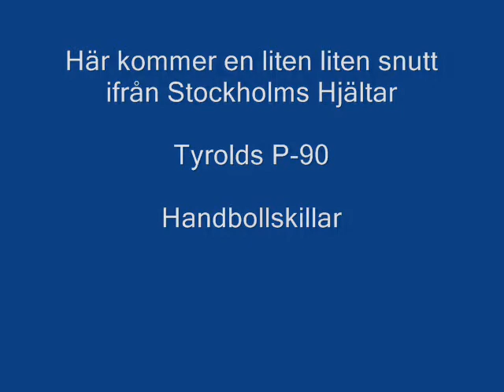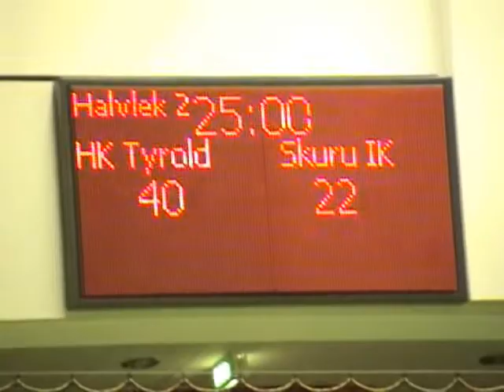Tyrold Prisutdelning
Tyrolds prisutdelning i Eriksdals hallen efter Teamsportia finalen April 2007